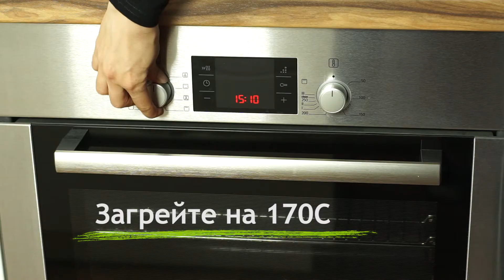Домашно мюсли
Със Spizing подправките можете да си изпечете ядки или да си направите ароматно и вкусно мюсли.

Необходими продукти:
700 г овесени ядки
100 г сурови ядки и семена
50 г сушени плодове
кората на един портокал
3-4 с.л. мед
2 с.л. подправки
4 с.л. мазнина
щипка сол